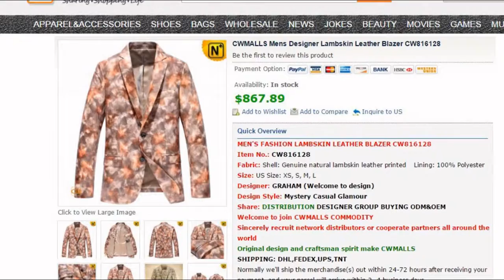Mens Lambskin Leather Blazer CW816128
Lambskin Leather Blazer, Lambskin Blazer Men, Designer Leather Blazer
Supple lambskin leather blazer crafed from genuine New Zealand lambskin leather and fully lined. Printed genuine leather and quality tailoring makes this jacket a favorite. This designer leather blazer has just enough detail to catch your eye.
Fabric: Shell: Genuine natural lambskin leather printed    Lining: 100% Polyester
Size: US Size: XS, S, M, L
Original design and craftsman spirit make CWMALLS